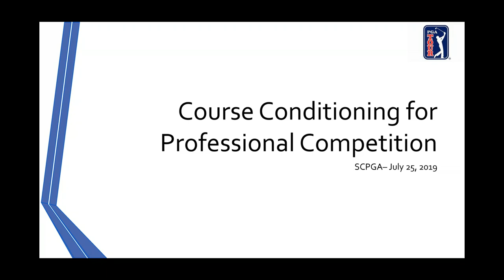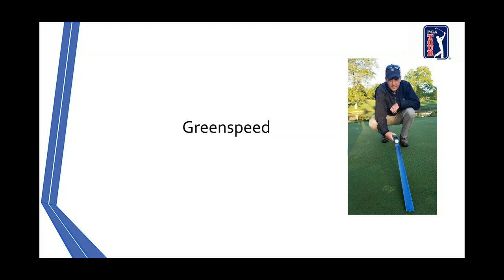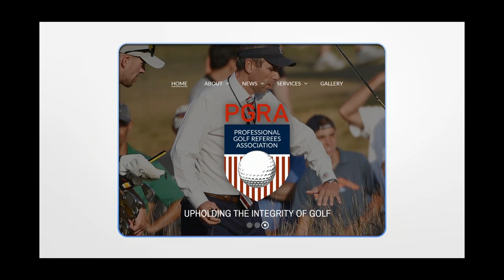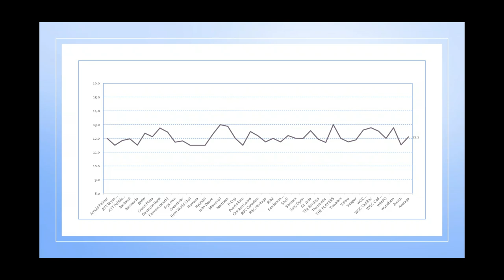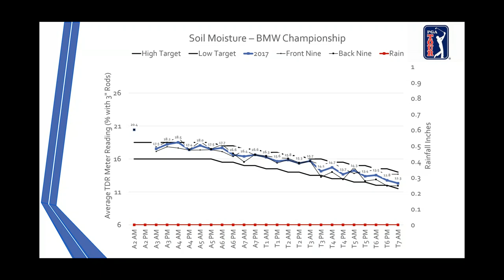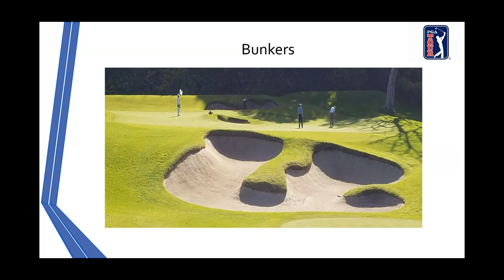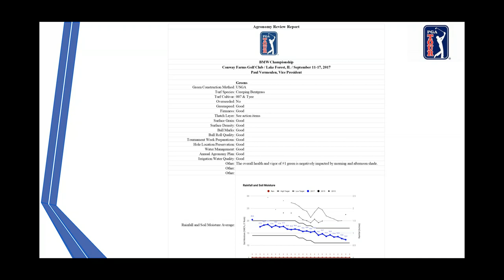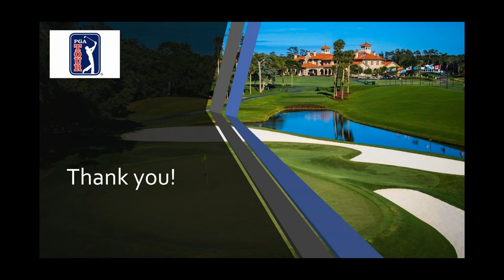Paul Vermeulen PGA Tour 2019 CATALYST Webinar Series